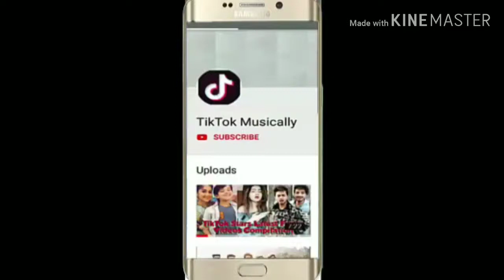Abar Elo Je Shondha || Noble Man || Lucky Akhand || tiktok musically || rkjoy